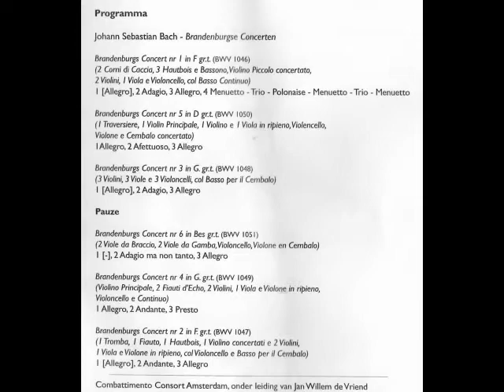CCA Brandenburg concertos Muziekgebouw aan t IJ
Combattimento Consort Amsterdam
conductor Jan Willem de Virend
29 maart 2010, Muziekgebouw aan 't IJ
Small sampler of concert with 6 Brandenburg condcertos